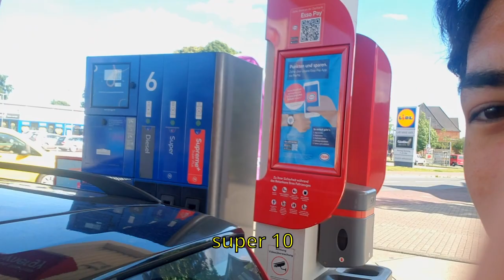Norway Trip with Robert